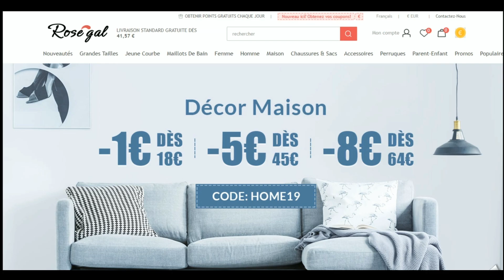Code promo Rosegal vérifié en vidéo